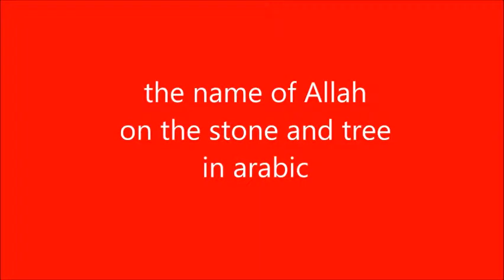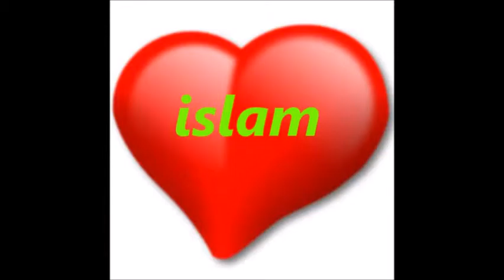Europe, barbe blond a choisi l'islam